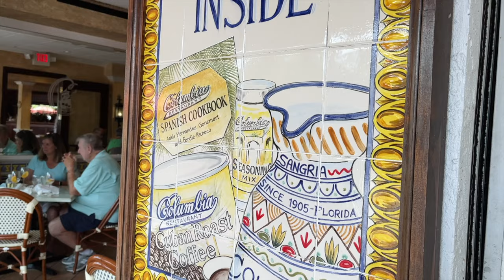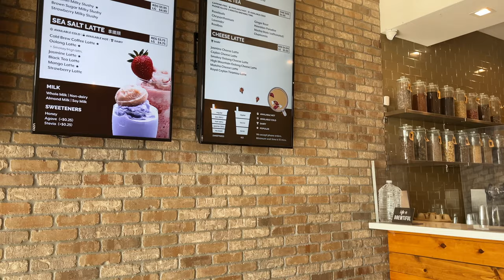WHAT I WEAR VLOG | Practical outfit ideas, casual & dressed up in 2021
I thought you’d like to see easy and cute outfits to wear on your daily life. This is a fun vlog that  shows all of that. We have outfits for going out at night, for a cute date, for a day with friends, going to the beach, going to a coffee shop, we have it all.

Outfit #1

Outfit #2

Outfit #3

Outfit #4